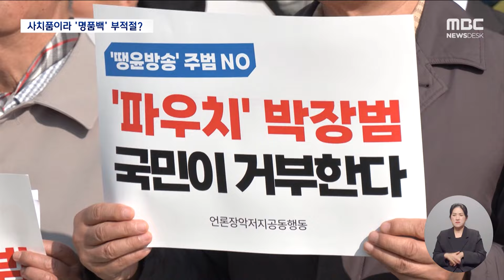박장범 KBS 사장 후보 임명 제청 후폭풍‥"'쪼만한 파우치' 보은 인사냐" (2024.10.24/뉴스데스크/MBC)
박장범 KBS 9시 뉴스 앵커가 KBS 차기 사장 후보로 결정된 것을 두고
언론계와 정치권에서 후폭풍이 거셉니다.
박 앵커는 어제 면접에서 "사치품을 명품이라 부르는 건 부적절하다"며
김건희 여사의 명품백을 '조그마한 파우치'라 표현했던 이유를 해명했는데요.
결국 이번에도 김건희 여사다, 김 여사를 감싸준 것에 대한
보은 인사라는 비판이 잇따르고 있습니다.